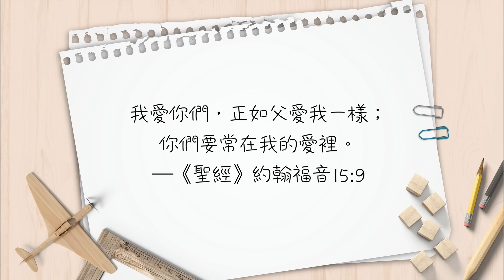常常感覺不到被愛嗎？【心靈蜜豆奶】給世界送上一份愛/劉群茂_20240518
你是被上帝深愛著的！祂的愛不會改變，祂渴望讓你每天都感受被愛、被擁抱的幸福感，只要邀請祂來到生命中，你就能領受這份真實不改變的愛！